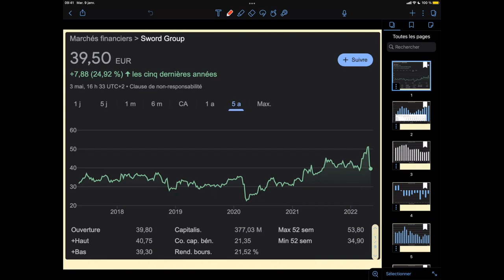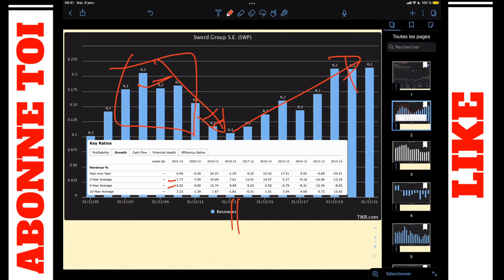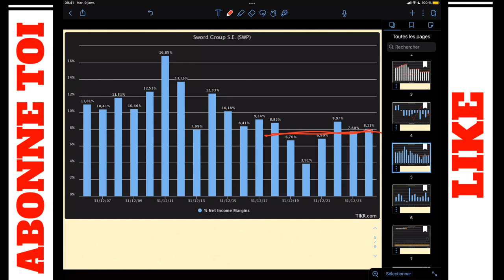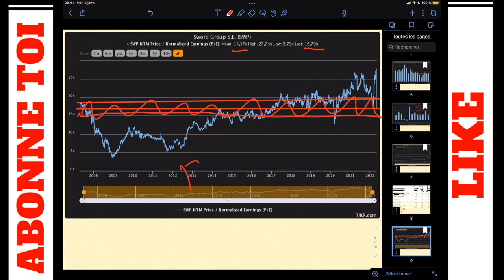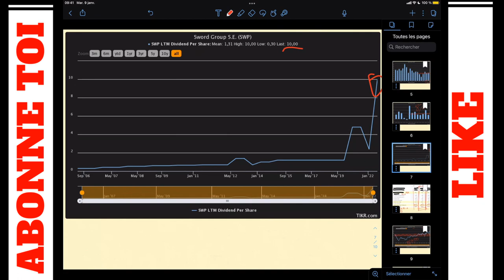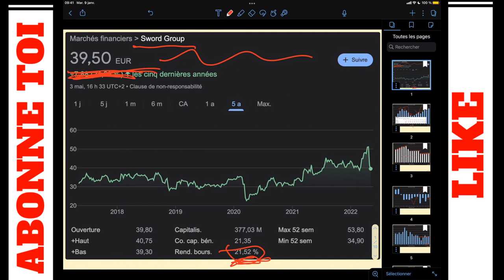BOURSE PEA | SWORD GROUP analyse fondamentale ( 2022 )